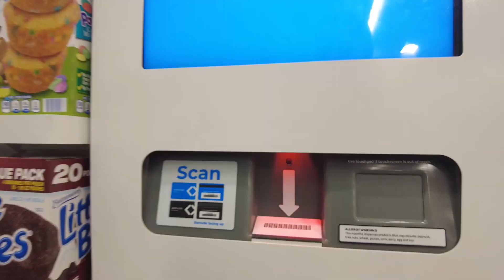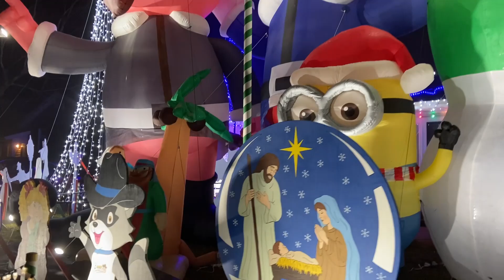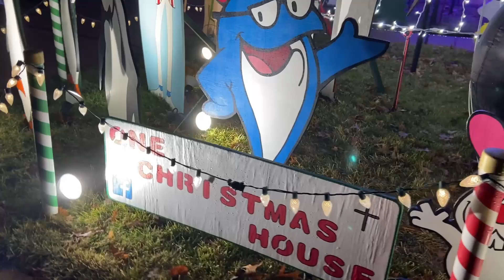Christmas Eve Vlogmas W/Abbey Lens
Hey y'all Merry Vlogmas it's the last day of my 5 day Christmas Countdown!

Join me at solo belly dance practice for So You Think You Can Belly Dance coming February 24th, 2024

Later, I bring you with me to a local Christmas light and inflatable display.

Followed by making tasty treats for the holidays. I hope you're having a great holiday season and thank you for joining me this year for Vlogmas!